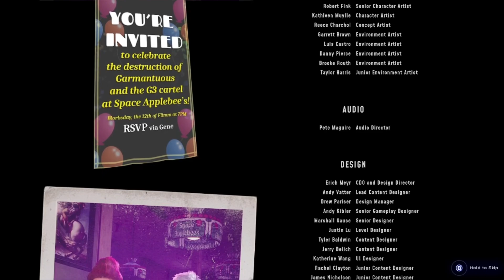HIGH ON LIFE Walkthrough Gameplay ENDING - DEFEATING GRAMANTUOUS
Hey everyone thank you for all the support, I really appreciate all of it. Here is the ending of high on life, I will be doing the dlc.